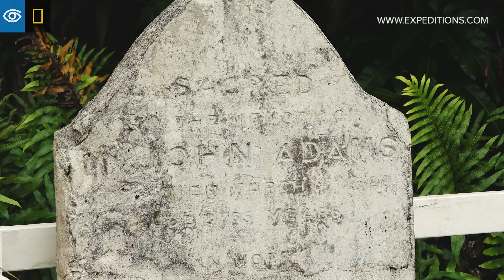Easter Island to Tahiti: Tales of the Pacific | Lindblad Expeditions-National Geographic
Uninhabited islands, unique landscapes, beaches, wildlife, and culture await visitors to the South Pacific.